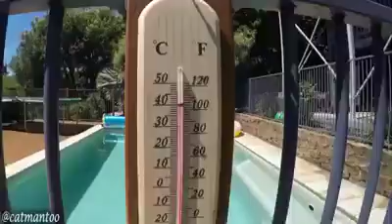Lovely pets fun movements(9)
Funny pets